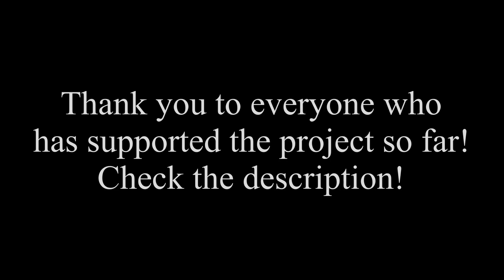Esmela Academy | Episode One | A New Gacha Club VA Series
Esmela Academy, Episode 1

Esmela Academy, a part of the afterlife.— Or, also known as the "bad" afterlife, has many hidden mysteries. Cassidy (MagicEm), after passing away in a quite unusual car accident, tries to face the reality of the Academy. Meeting friends and enemies throughout her first day of school— will Cassidy be able to find the keys to the locks on the way? Or will everything fall apart to reveal a unbearable truth?

Our lovely team members!

Script Writer: Rae (that’s me!)

Artists

Thumbnail Artist: Kits (_/🔪owo)_/🔪#1788

Logo Artist: Pheonica#9019

Voice Actors

Avery: jordyn#7800

Jackson: AoiTori2244#2686

Cassidy’s Mom: Emily^_^#6148

Cassidy’s Dad: *•𝙰𝚛𝚒𝚊𝙻𝚢•*#2588

Fighter 1: Hayduke#5670

Fighter 2: Local Hami#5667

Animators

Scene 1: Rae (that’s me!)

Scene 3: Clumssie#2242

Scene 4: punz !!#2492

Scene 5 and 6: Rae (that’s me!)

Audio Editors:

Rae (that’s me!), ChrisC#6452, Kits (_/🔪owo)_/🔪#1788, Clumssie#2242

TenshiVA#9955

Background and Prop Artists:

Inside of car, Road, Parking Lot, Beach: Rae (that’s me!)

Hills: mistymoor#2654

Esmela Front Door (opened and closed), Esmela Hallways, Painting, Front of Sketchy Town: Kotata_#1010

Welcoming Ceremony Hall: -Lexi-#3762

Grand Hall: Kits (_/🔪owo)_/🔪#1788

Car: Lenzie#1216

This is a long term ongoing project that will take time to develop. Please be patient with us as we work on Episode 2!

Please note the small mistake of the Headmistress. She is supposed to have horns and a tail, and this is not an intentional mistake.

gacha gacha life gacha club gachaverse gacha studio gacha voice acting gachatuber gachatubers music freaks gacha aesthetic gacha music video gacha meme gcmv gcmm glmv gcmv gacha gachaclub gachameme esmelaacademy voice actors voice acting gacha va gachava gachavoiceacting gachaseries gachavaseries va series episode one 1 esmela va auditions voice act closed open reupload
gacha series voice acted
gacha va
gacha voice acting
gacha voice acting auditions
gacha va auditions
gacha va esmela academy
gacha esmela academy trailer
gacha the music freaks
gacha order up!
gacha gacha series
gacha va series
gacha we are the rebellion
gacha your wish
gacha sorry were closed
gacha elastria
gacha the different
gacha original series
gacha club va
gacha club voice act
gacha club voice acted original series
gacha team idolize
gacha silent love
gacha celestrial academia
the gacha voice acting community
gacha celebrity high
gacha the last kids on earth
gacha enchanted academy
gacha the tale of ravenwood academy
gacha episode 1 one
gacha casting call
how to write a great series
gacha predestined
gacha sunset academy
gacha behind the mask
gacha celebrity high
gacha the legacy
gacha the royal high academy
gacha isolized
gacha voicing your gacha characters
gacha new gacha club va series
gacha amaras adventure
gacha he can sing
gacha famo high
gacha nine lives
gacha intertwining melodies
gacha talent academy
gacha spirit animals
gacha the legacy
gacha secrets of time
gacha unlisted
gacha myths
gacha aluron
gacha glamwit academy
gacha royale fairy academy
gacha my sister tries voice acting
gacha voice acting bloopers
gacha va bloopers
gacha licca chan

0:00 - 01:43 Scene 1: Rae
01:44 - 4:27 Scene 2: Kits
4:28 - 06:28 Scene 3: Clumsiee
6:29 - 6:58 Scene 4: punz!!
6:59 - 11:58 Scene 5 - 6: Rae
11:59 - 12:55 Credits and Honorable Mentions!